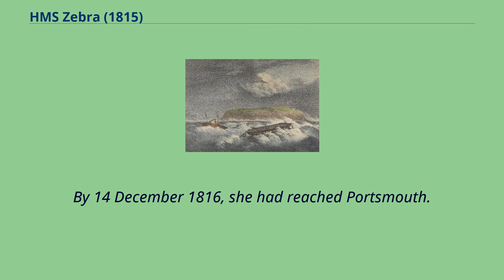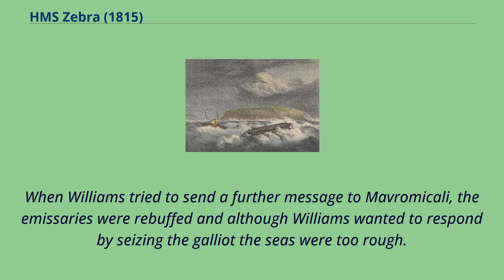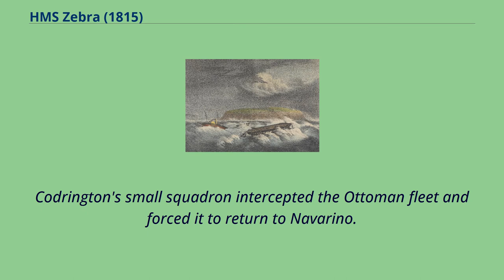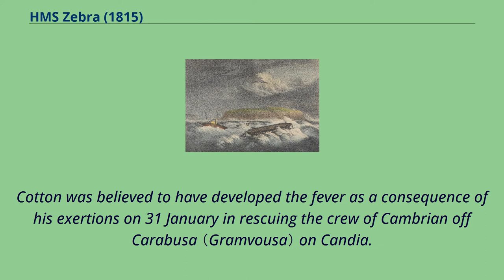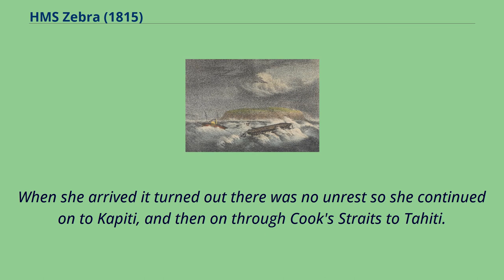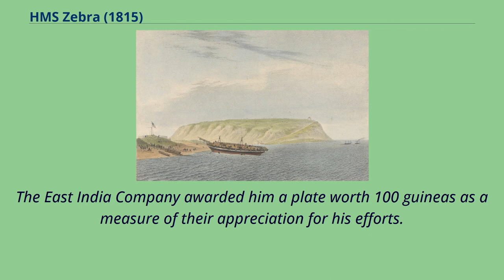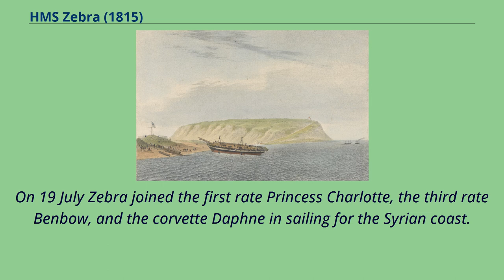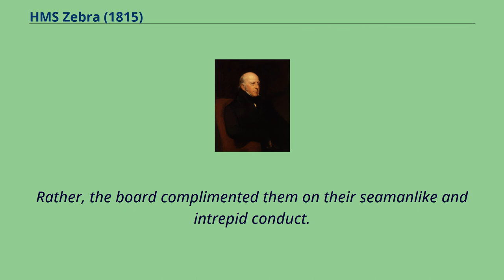HMS Zebra (1815)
Cruizer-class_brig-sloops
Ships_involved_in_anti-piracy_efforts
HMS Zebra, was an 18-gun Cruizer-class brig-sloop of the Royal Navy.
She was built of teak in the East India Company's Bombay Dockyard and launched in 1815 as the last of her class.
She chased pirates in the Mediterranean, just missed the Battle of Navarino, sailed to East Indies, where she almost foundered, and on to Australia, chased Malay pirates, and was wrecked in 1840 during the Syrian War.
Commander Robert Forbes commissioned Zebra in December 1815 to sail her to England.
However, Philip Henry Bridges was acting commander of Zebra from December 1815 to November 1816, when he was promoted into Challenger.
In May 1816, she arrived in Madras from Calcutta, and on 28 July 1816 she was at Simon's Bay where a terrible hurricane stranded and almost destroyed her and the frigate HMS Révolutionnaire.
By 14 December 1816, she had reached Portsmouth.
There she was paid off into ordinary, where she stayed until 1825.
In February 1825, she was recommissioned for the Mediterranean under Commander Edward R. Williams, and sailed in May.
On 6 January 1827, Zebra left for the Mediterranean.
She arrived in Zante on 28 January 1827 carrying dispatches from Captain Gawen William Hamilton of Cambrian for Captain Irby of Pelican.
At Zante Williams learned that the Governor of Maina — Giovanni Mavromicali — had not fulfilled his pledge to bring his galliot and an Ionian prize to Zante to have their papers checked.
Irby had warned Mavromicali that should the papers not be in order the British would seize both vessels, and should Mavromicali fail to comply,
he should send his women and children into the mountains as the Royal Navy would be compelled to destroy his houses.
Williams sail...